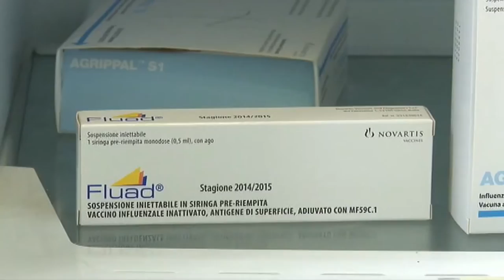Influenza: pochi i vaccini disponibili nelle farmacie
Salgono i positivi in Abruzzo e si avvicina anche il periodo influenzale, con pochissime dosi di vaccino disponibili. Federfarma lancia l’allarme